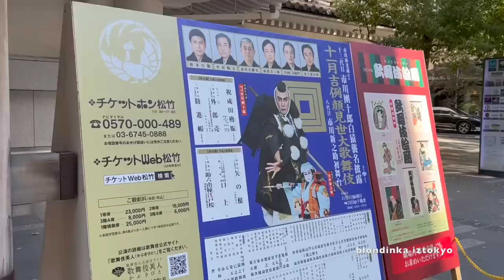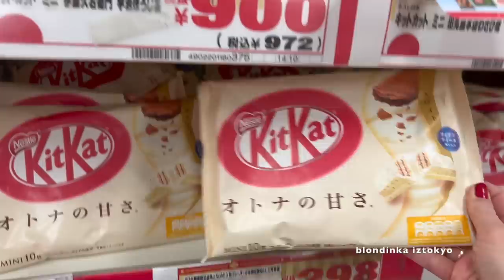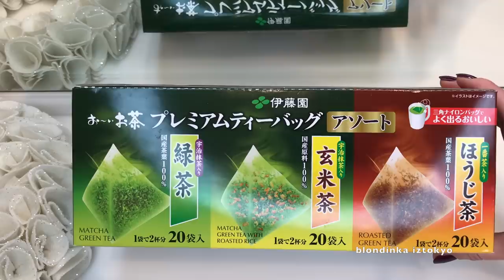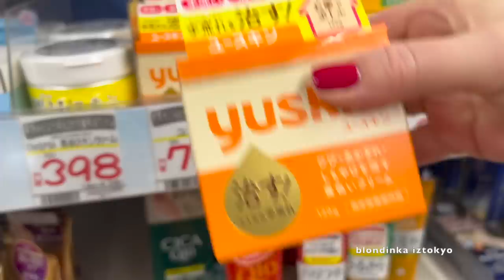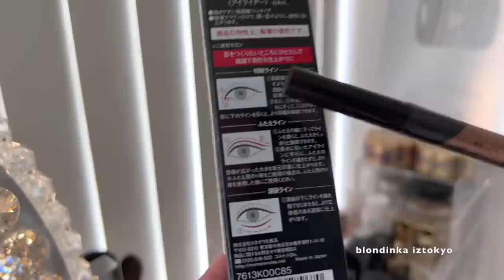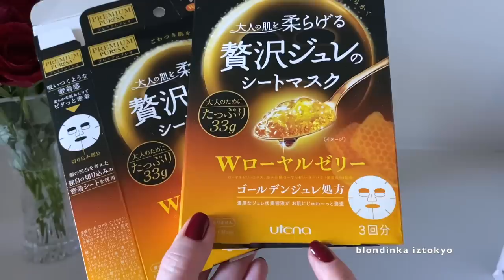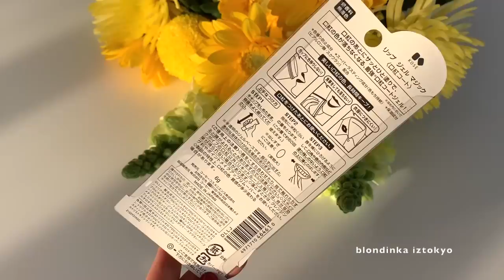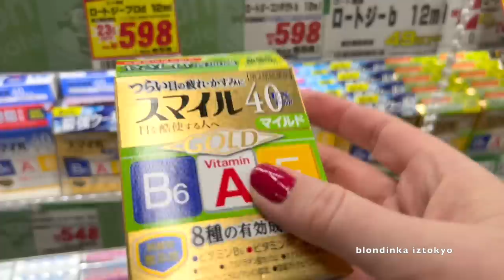Токио📍 Иду в недорогой магазин 🏃🏼‍♀️Посмотрим что продается 👀 цены ✨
Привет всем из Токио🤗 Сегодня мы с Вами прогуляемся в центре Токио ✨посмотрим театр Кабуки🏙 сувенирный магазин 🛍кафе рядом ☕️Идем в большой магазин 🏃🏼‍♀️с недорогими товарами 👀 Чего здесь только нет 🥳сладости 🍡косметика 💄продукты 🥢товары для дома 🫖обувь 👟Японские сувениры ✨Много разных товаров ✨узкие ряды ✨как на рынке 🤪очень шумно ✨но интересно  👀 Смотрим какую недорогую Японскую косметику можно купить и на что обратить внимание🧐 при выборе💄
Японская косметика *  витамины * БАДы * Чай * с международной доставкой  🌎 продаются в магазине ⬇️
подборка недорогой Японской косметики✨ из этого видео ⬇️
✅ITO EN "Oi Ocha" чай

✅Yakult APACOAT S.E. NanoTechnology

✅KISSME Heroine Make Volume | Long & Curl Mascara Advanced Film

✅FANCL Supplement from the 20', 30', 40', 50', 60's

‼️из за прерванного авиасообщения  (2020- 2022 год ноябрь   )   быстрая доставка из Японии  авиа почтой ✈️ сейчас возможна только в эти страны ⬇️

✨❗️с 20 мая 2022 г. возобновилась авиа  доставка для стран✈️  Mongolia, Belgium 👍🏻📦

✨❗️с 10 июня возобновилась авиа доставка во Францию✈️ France (только почтовая служба EMS )👍🏻📦

❗️✨1 июля 2022  возобновилась авиа доставка Англия (почтовая служба EMS ) .  Израиль , Нидерланды ✈️  U.K.  ,  Nitherlands ,  Israel 📦👍🏻

❗️✨2 ноября 2022 г возобновилась авиа доставка Канада (только почтовая служба EMS ) ✈️  Canada 📦👍🏻

❗️✨2 ноября 2022 возобновилась авиа доставка Румыния , Финляндия  ✈️ Romania ,
Finland  📦👍🏻